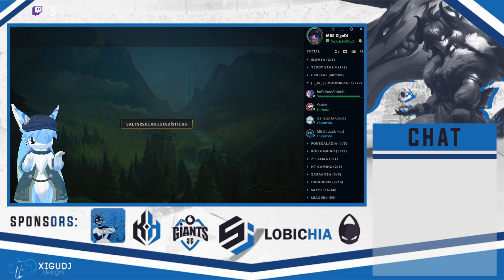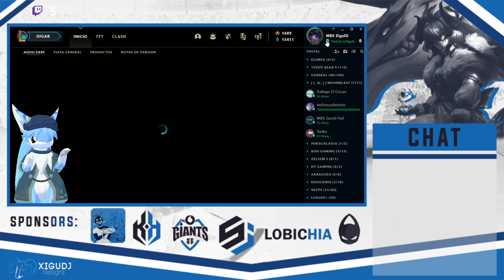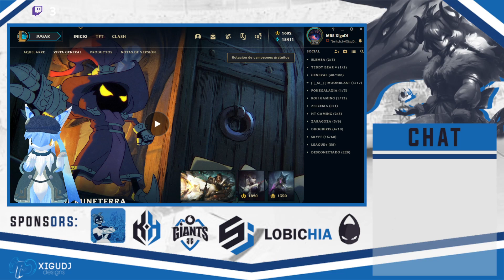ʕ•́ᴥ•̀ʔっ STREAMINGUS ♥ 『LeagueOfLegends』 MoonBlast ♥